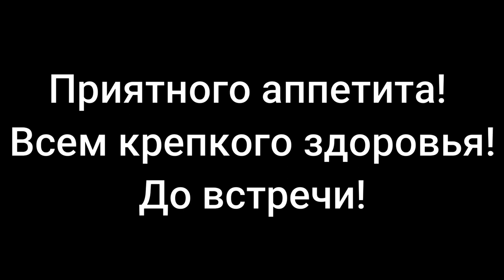Свекла по корейски! Beets in Korean! Remolacha en coreano! Betteraves en coréen!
Готовлю сегодня полезный салатик из свеклы и как всегда делюсь с вами,может кто то захочет приготовить и попробовать! Мне нравится готовить салат сразу побольше так как когда он настроится станет еще вкуснее! Спасибо всем за просмотр!
I'm cooking a healthy beetroot salad today and as always I share it with you,maybe someone will want to cook and try it! I like to cook a salad immediately more because when it is set up it will become even tastier!
   Preparo una ensalada de remolacha útil hoy y, como siempre, comparto con usted, ¡alguien puede querer cocinar y probar! ¡Me gusta cocinar una ensalada más grande de inmediato, ya que cuando se sintoniza será aún más sabroso! Gracias a todos por ver!
   Ich bereite heute einen nützlichen Salat aus Rüben vor und wie immer Teile ich mit Ihnen,vielleicht möchte jemand Kochen und versuchen! Ich mag es, einen Salat sofort mehr zu Kochen, denn wenn er sich einstellt, wird es noch schmackhafter! Vielen Dank an alle für das ansehen!
   我今天正在烹healthy健康的甜菜根沙拉，一如i往地与你分享，也许有人会想做饭并尝试一下！ 我喜欢马上煮沙拉，因为当它被设置它会变得更美味！ 感谢大家的收看！
   Teen tänään terveellisen punajuurisalaatin, - ja kuten aina, jaan sen kanssasi, ehkä joku haluaa kokata ja maistaa sitä! Haluan tehdä salaatin heti enemmän, koska kun se on valmis, siitä tulee vielä maukkaampi! Kiitos, että katsoitte.